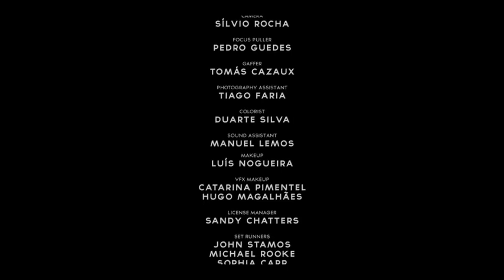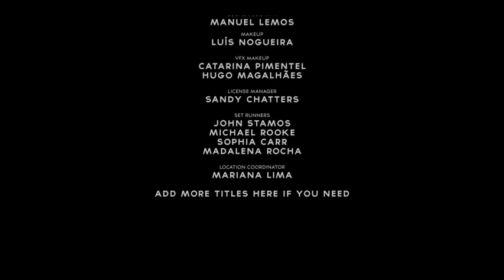The End Titles 02 After Effects Template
Description & Features

AE CS6 Template – Stomp Opener 02

With 18 Title Placeholders
With video tutorial

Thank you and please rate if you like it!